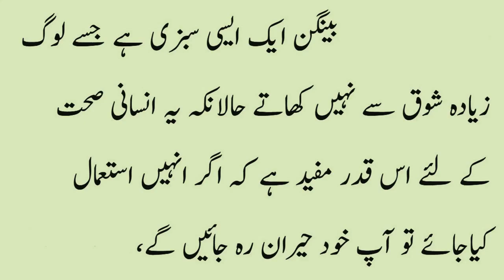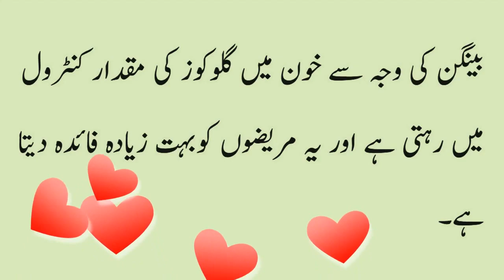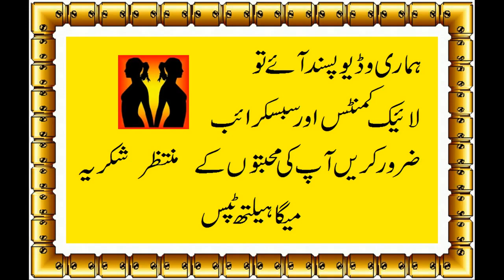Baingan khane ke fayde (Benefits of Brinjal)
Mega Health Tips,brinjal health benefits in urdu
baingan ki taseer
baingan khane ke nuksan
baingan k faidy
baigan ke nuksan in hindi
phalon ke fawaid in urdu
sabziyon ke fawaid in urdu
phalon se ilaj in urdu